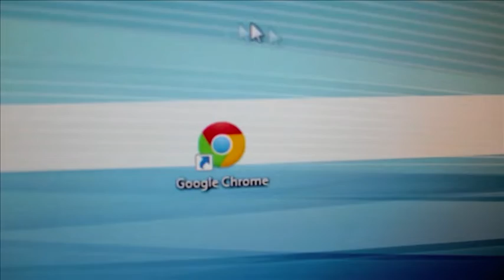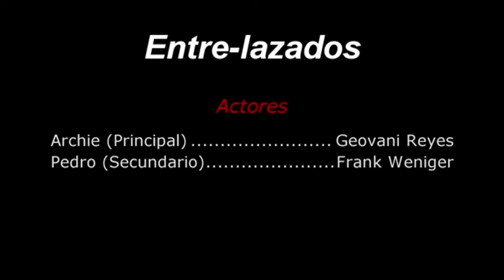Entre-Lazados - Cortometraje (2015)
🎙 Decepciona a tus padres escuchando "Mamá, ¡Voy A Hacer Cine!"

🎧 ¡Escucha entrevistas con cineastas en "Del Guion Al Render"!

▶️ Productora: Renderverse Film Production